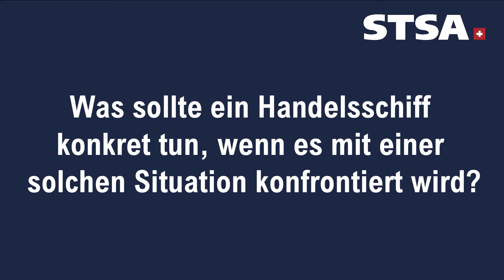Interview SOS Méditerranée - STSA (DE Subtitles)